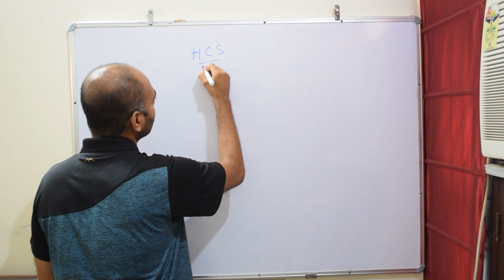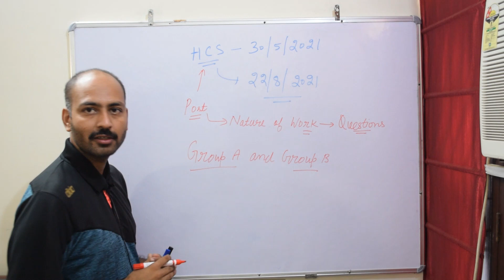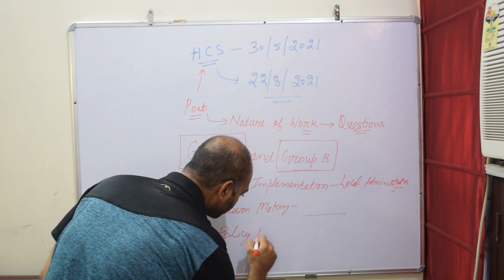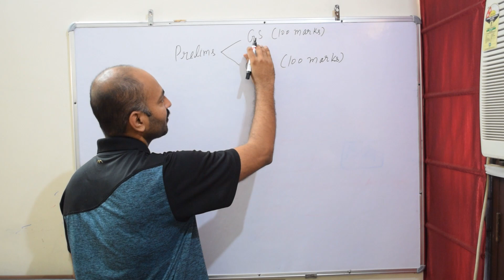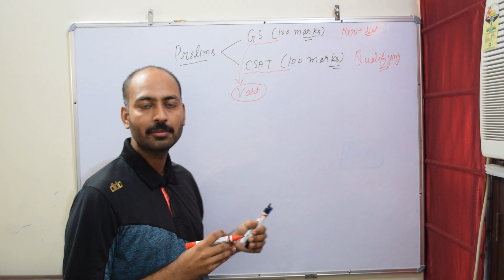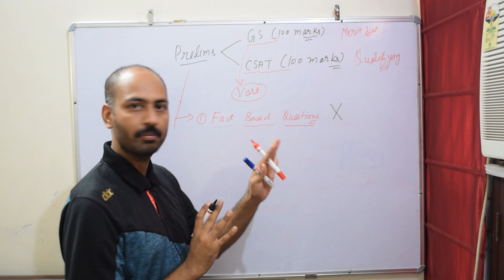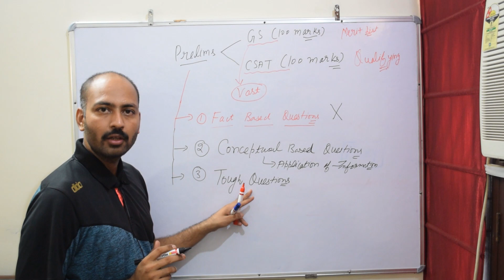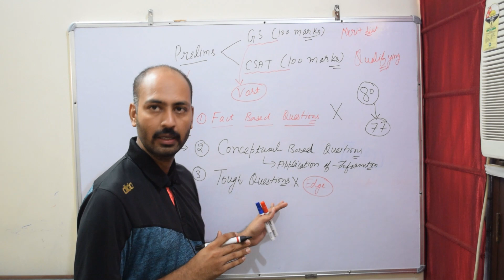HCS 2023 Prelims Strategy | HCS ki tyaari kaise karein | HCS Complete Details | HCS Pre Strategy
In this video, I am discussing the nature of the job and the nature of the HCS exam. I have cleared HCS Prelims in my very first attempt. In addition to HCS prelims, I have cleared various stages of more than 10 exams got more than one government job.

In the next video of this series I will discuss subject wise strategy, best books for the particular subject, and what to cover in a particular subject

HCS_Prelims Strategy